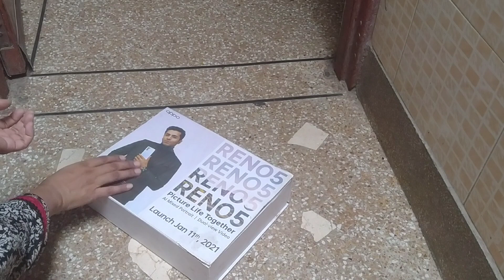Amazing Zero cost home organization ideas || paison ki bachat kar ke organized rahe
Zero cost home organization ideas || low budget home decor ideas

Queries for audience:
zero cost home organization ideas
zero cost organization ideas 2023
low budget home decor
low budget home decor 2023
paise lgae bgair ghar ko sajain
paison ki bachat ker k ghar ke organized rakhe
home organization ideas without money
how to organize home with budget
home decor with in budget 2023
budget mai rehte hoe ghar ko manage kre
zero cost organization 2023
zero cost organization
paison ki bachat ka tareqa
kitchen organization ideas 2023